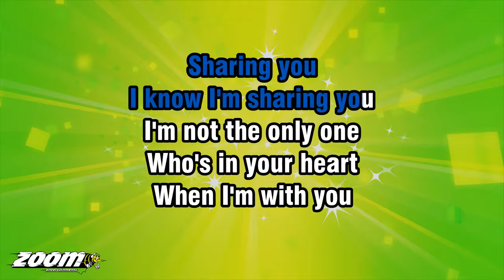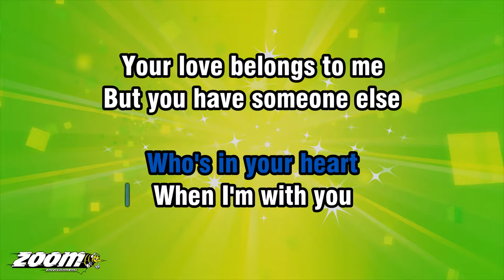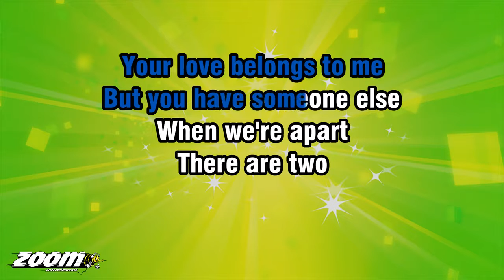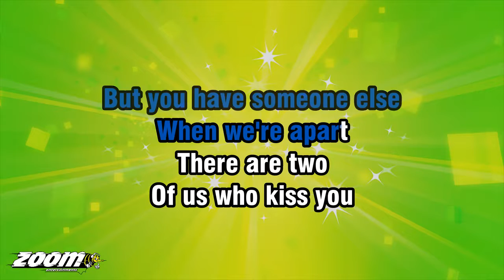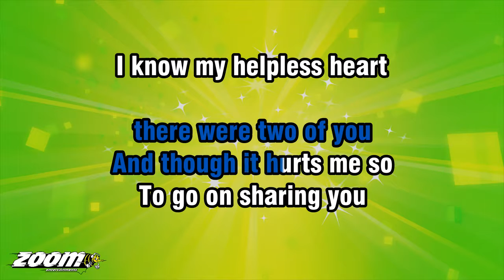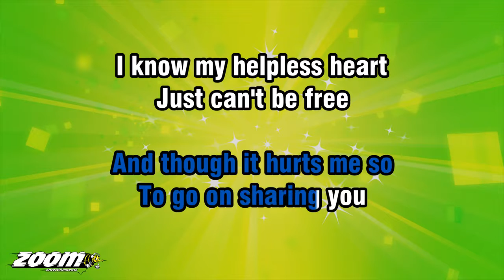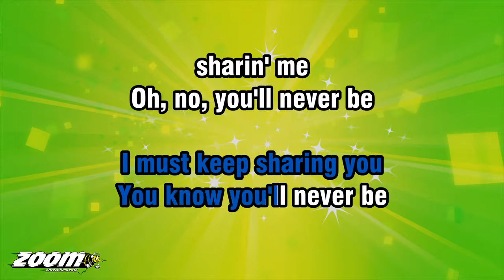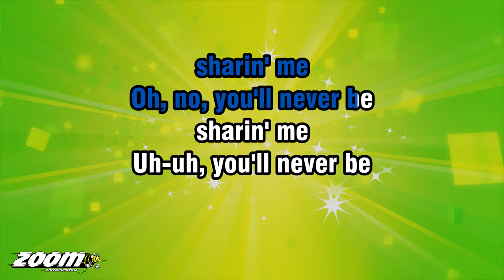Bobby Vee - Sharing You - Karaoke Version from Zoom Karaoke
Song lyrics:

SHARING YOU
I KNOW I'M SHARING YOU
I'M NOT THE ONLY ONE
WHO'S IN YOUR HEART

YOUR LOVE BELONGS TO ME
BUT YOU HAVE SOMEONE ELSE
WHEN WE'RE APART

THERE ARE TWO
OF US WHO KISS YOU
TWO OF US WHO MISS YOU
AND TWO OF US WHO WISH
THERE WERE TWO OF YOU

AND THOUGH IT HURTS ME SO
TO GO ON SHARING YOU
I KNOW MY HELPLESS HEART
JUST CAN'T BE FREE

BUT EVEN THOUGH
I MUST KEEP SHARING YOU
YOU KNOW YOU'LL NEVER BE
SHARIN' ME

OH, NO, YOU'LL NEVER BE
SHARIN' ME
UH-UH, YOU'LL NEVER BE
SHARIN' ME...